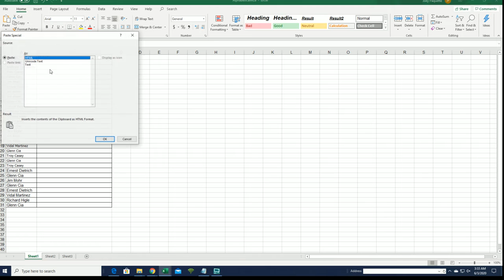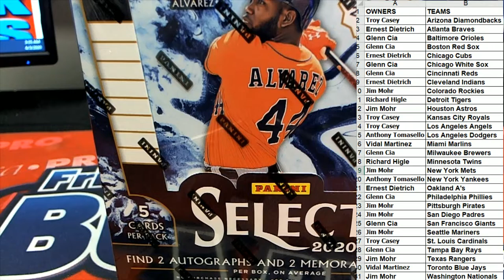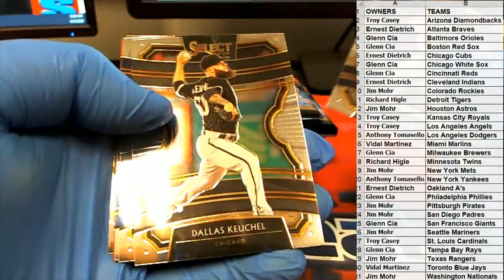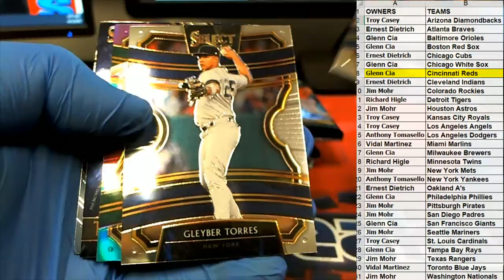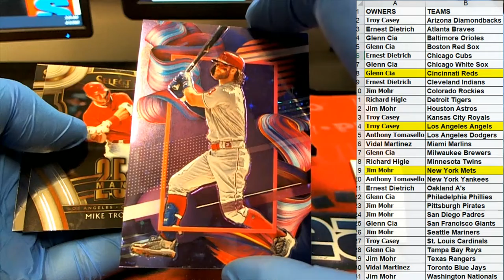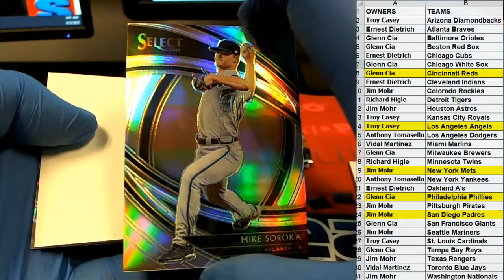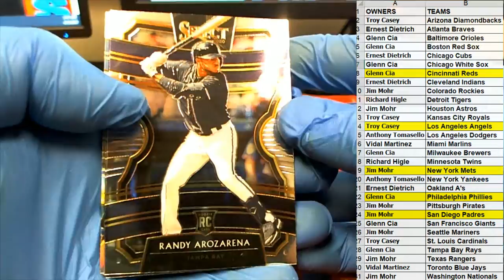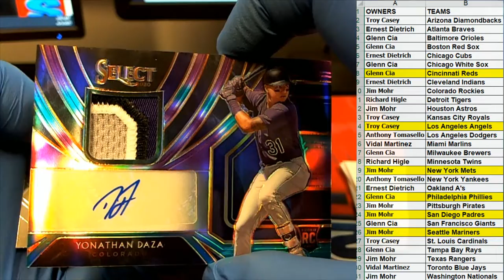2020 Panini Select Baseball ID 19SELECTBB142